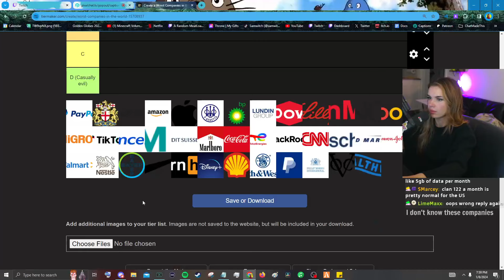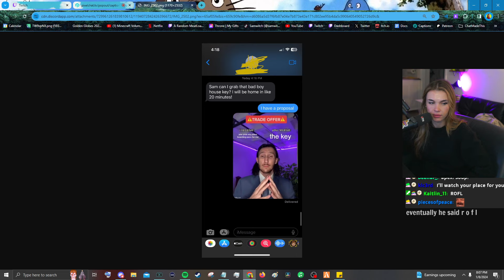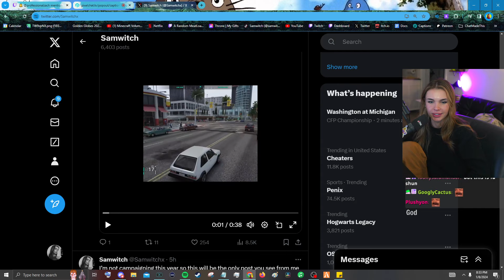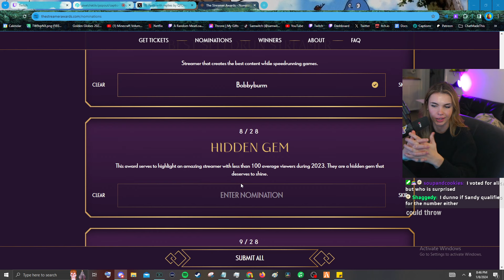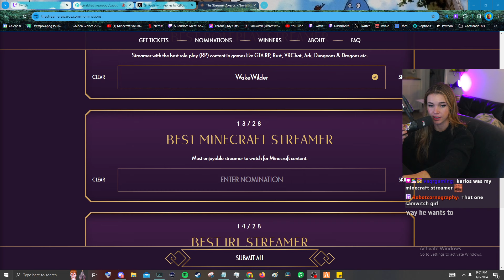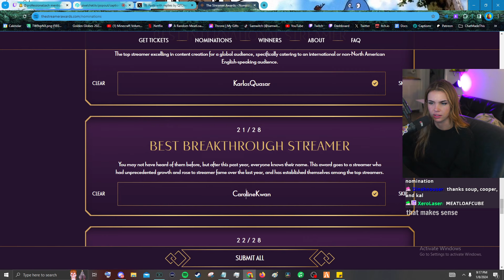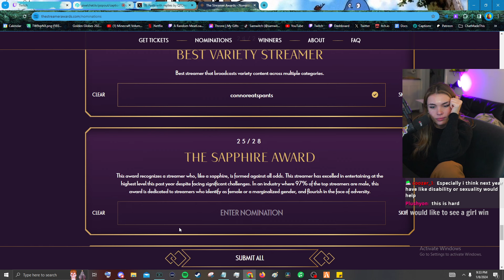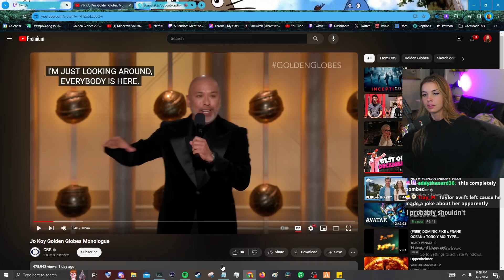Voting for Streamer Awards, chilling and then watching Saltburn in Discord at like 10pm pst(ish)